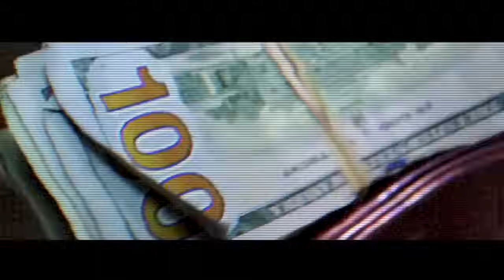Sexyy Red - OFFICIAL Slide Remix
Club Banger Hannnnnnnnn